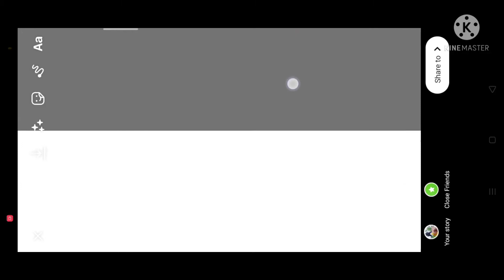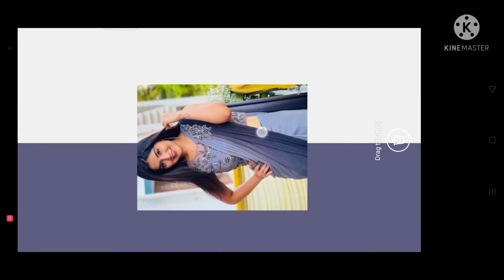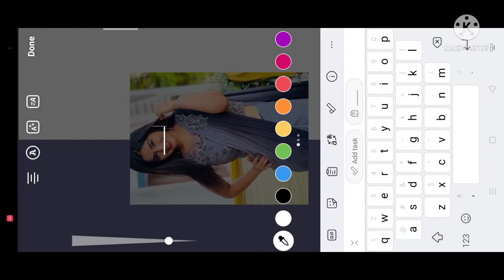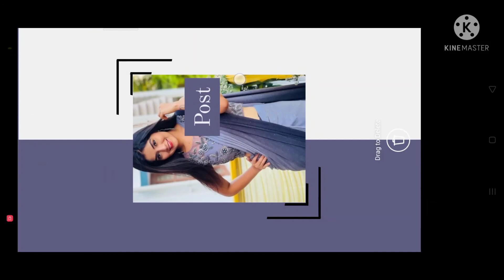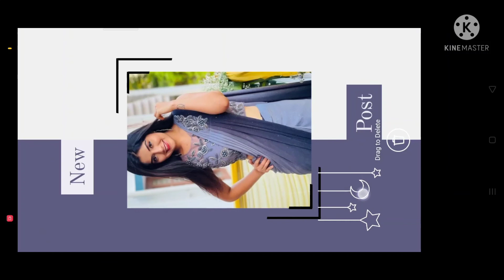Instagram Story Ideas | Instagram Story Ideas For New Post| Instagram Story ideas for birthday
Description

"Hello guys in this video I am gonna trying to showa    gram story ideas for new post, birthday,Aesthetic and many more, I hope you like it and is there any problem you can ask me on comment section." ▪(

(Note)- NOTE:
 ALL THE IMAGES/PICTURES/Animation/ Transaction/effects/ music SHOWN IN THE VIDEO BELONGS TO THE RESPECTED OWNERS AND NOT ME. I AM NOT THE OWNER OF ANY PICTURES/an imation /transaction/ effects/ music SHOWED IN THE VIDEO Disclaimer Video is for education purpose only